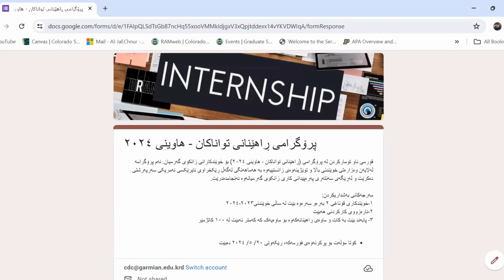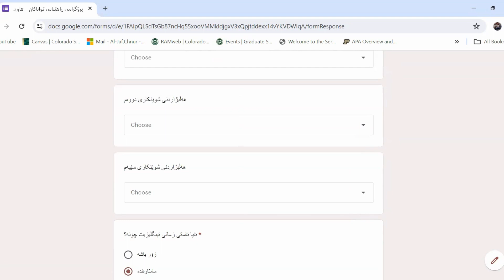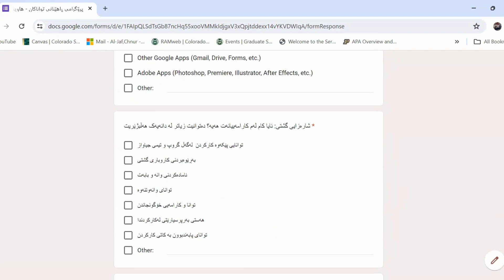Internship 2024 Tutorial